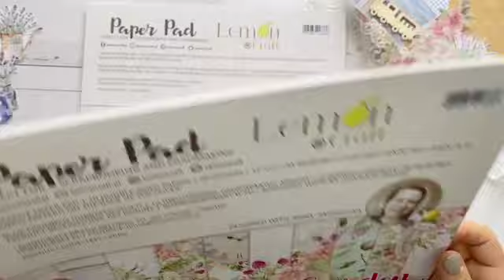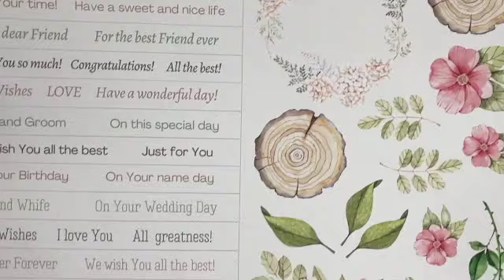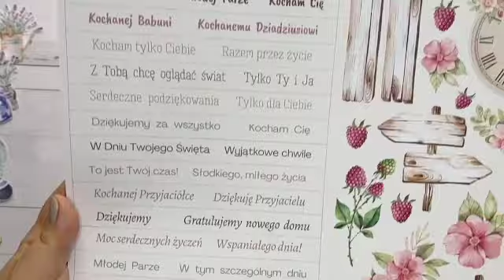Raspberry Garden - poznaj nowe bloczki kreatywne od Lemoncraft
⋯⋯⋯⋯⋯ ❤⋯⋯⋯⋯⋯ ღ♡☺♡ღ ⋯⋯⋯⋯⋯❤ ⋯⋯⋯⋯⋯
Lemoncraft znajdziesz na:

✔ Lemoncrafters - Grupa twórcza na Facebook, do której serdecznie Cię zapraszam po mnóstwo zabaw, inspiracji oraz pogaduszek

⋯⋯⋯⋯⋯ ❤⋯⋯⋯⋯⋯ ღ♡☺♡ღ ⋯⋯⋯⋯⋯❤ ⋯⋯⋯⋯⋯

Jeśli czujesz się zainspirowana, otaguj Swoje posty w social mediach, żebyśmy też mogli je zobaczyć, gdyż z przyjemnością zostawiamy miłe komentarze:

⋯⋯⋯⋯ ❤⋯⋯ ღ♡ Z serca dziękujemy i posyłamy cytrynowe uściski ♡ღ ⋯⋯❤ ⋯⋯⋯⋯